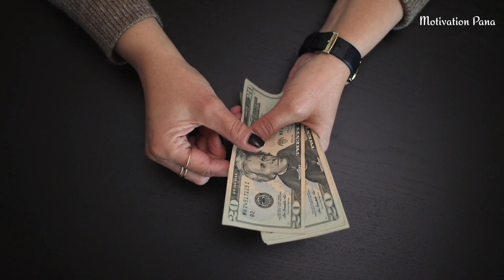७ कुरा अरु कसैलाई भन्नू हुदैन , 7 Things To Keep Private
७ कुरा अरु कसैलाई भन्नू हुदैन , 7 Things To Keep Private
आजको यो भिडियोमा हामी ७ कुराहरु को बारेमा जान्दछौ जुन कुरा हामिले अरुलाई सुनाउनु हुदैन। यदि त्यो कुराहरु सुनायौ भने पश्चताप मान्नु पर्नेछ।
1. Income
2. compulsion
3. Past Mistakes, Future Plan
4. Home talk
5. Weakness & strength
6. Friends and enemy
७. Charity

You may find this video through these topics.
- Motivational Story in Nepali
- Nepali Motivational Short Story
- Inspirational Short in Nepali
- Nepali Katha
- Story in Nepali Language
- Nepali Katha, Story Book Reading
- Nepali Story Speech
- Nepali Katha Bachan
- New Nepali Katha
- Nepali Audio Story
 - Nepali story in Audio
- Educational Nepali Story for Students